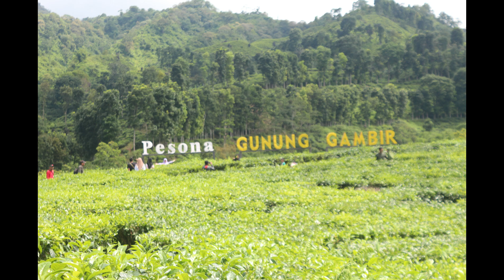Profit Cepat dari News II Quick Profit From News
Banyak cara dan strategi bagi seorang trader untuk bisa mendapatkan profit dengan cepat dan berlimpah, salah satunya adalah dengan memanfaatkan peluang News yang ada, bagaimana cara dan strateginya, yuk kita simak video selengkapnya dari Wijaya Trading

There are many ways and strategies for a trader to be able to get profits quickly and abundantly, one of which is to take advantage of the available News opportunities, how and strategies, let's see the full video from Wijaya Trading